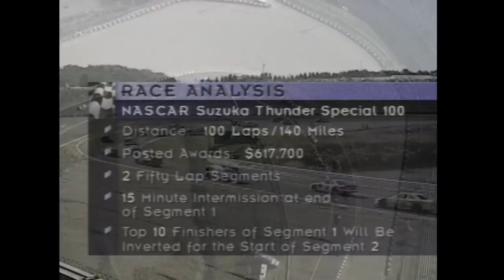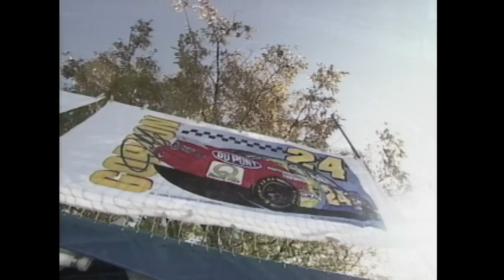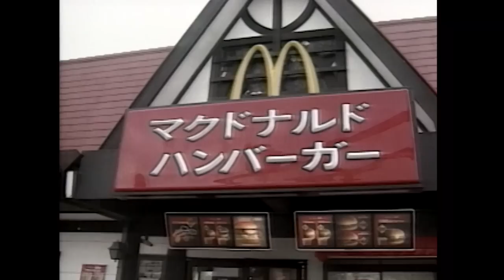1996 NASCAR Suzuka Thunder Special from Suzuka City, Japan | NASCAR Classic Race Replay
Relive the 1996 NASCAR Suzuka Thunder Special from Suzuka City, Japan. This race was the first of two races on the Suzuka Curciut before the exhibition race moved to Twin Ring Motegi in 1998.
Enjoy NASCAR's first trip to Japan in this week's NASCAR Classic Race Replay.

Play every weekend!